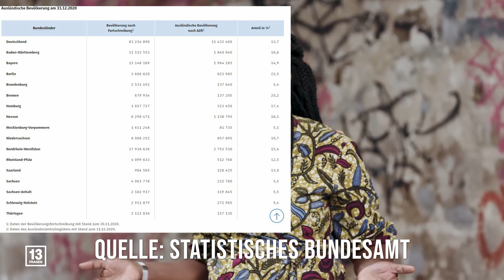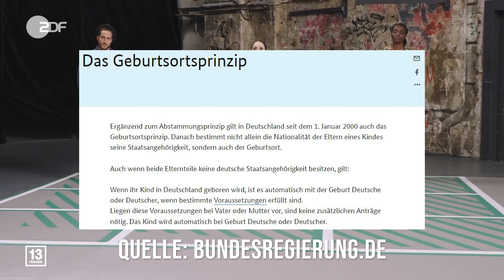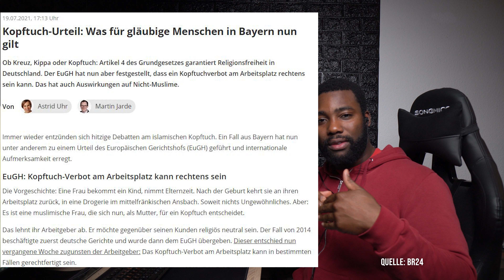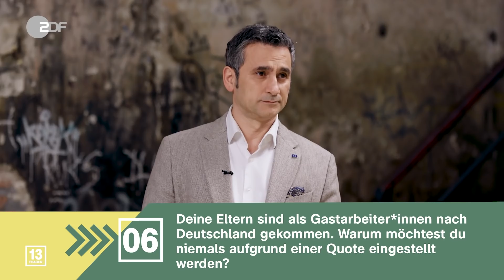#3 Wir brauchen eine Migrationsquote in Unternehmen?!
In diesem Video beschäftigen wir uns mit der Frage ob Unternehmen und staatliche Behörden eine Migrations-/Diversitätsquote einführen sollten. Originalvideo